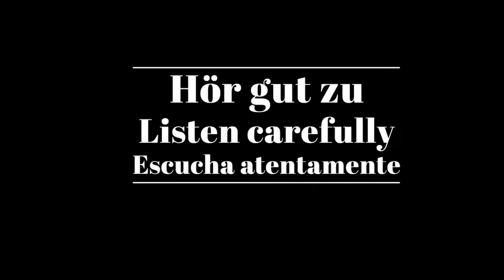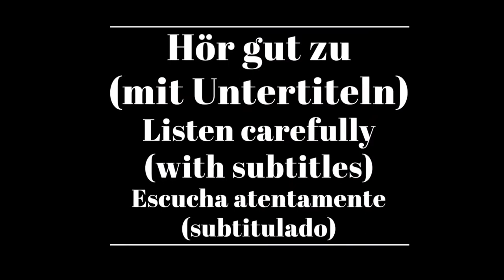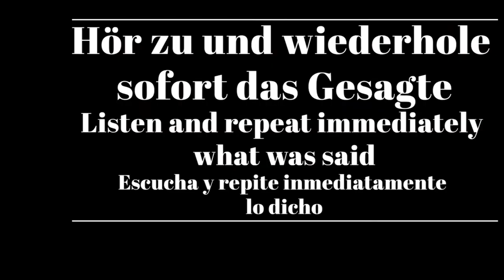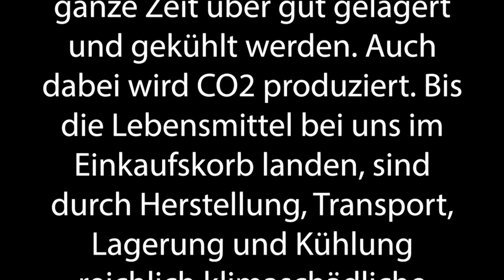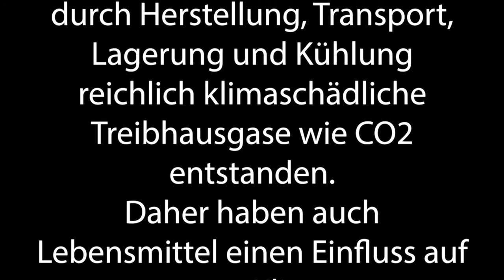Shadowing in German- Einfluss von Lebensmitteln auf unser Klima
Timelines:
00:10  Hör gut zu /Listen carefully/Escucha atentamente
01:27 Hör gut zu (mit Untertiteln)/ Listen carefully (with subtitles)/ Escucha atentamente (subtitulado)
02:45 Hör zu und wiederhole sofort das Gesagte/ Listen and repeat immediately what was said/Escucha y repite inmediatamente lo dicho

Text:
Lebensmittel sind für uns wichtig. Schließlich müssen wir ja etwas essen. Wenn aber Lebensmittel hergestellt werden, entstehen in der Regel auch bestimmte Gase - man nennt sie Treibhausgase.  Ein Problem: Denn zu viele Treibhausgase sind schädlich für das Klima.

Lebensmittel werden heutzutage weltweit gehandelt. Mit Frachtschiffen, Flugzeugen und Lastwagen werden sie zum Teil Hunderte, ja sogar Tausende Kilometer weit transportiert, bis sie bei uns in den Geschäften ankommen. Dabei entstehen wieder Treibhausgase – zum Beispiel CO2.

Damit sie möglichst frisch bleiben, müssen viele Lebensmittel die ganze Zeit über gut gelagert und gekühlt werden. Auch dabei wird CO2 produziert. Bis die Lebensmittel bei uns im Einkaufskorb landen, sind durch Herstellung, Transport, Lagerung und Kühlung reichlich klimaschädliche Treibhausgase wie CO2 entstanden. Daher haben auch Lebensmittel einen Einfluss auf unser Klima.

Untertitel: 2ZDF